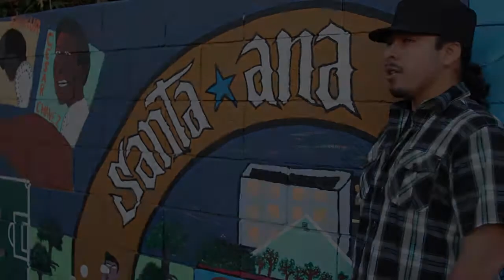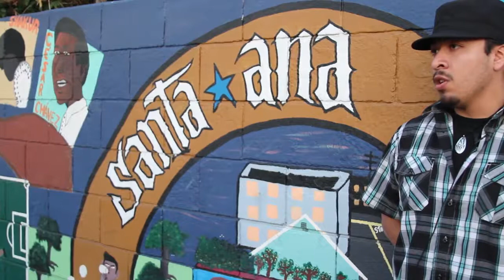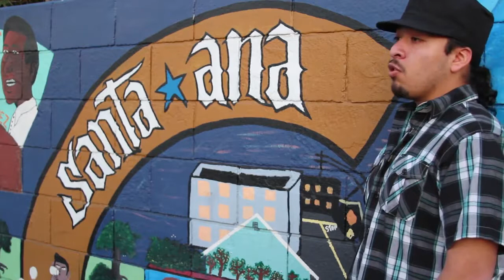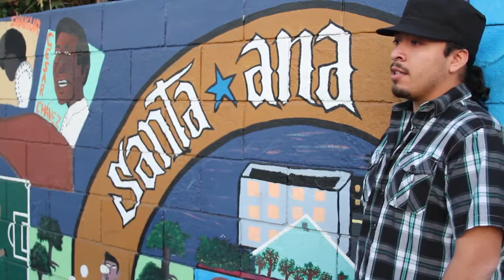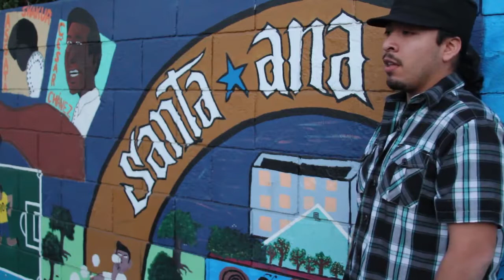Santa Ana Cultural Treasures: Familias, Cultura y Migracion